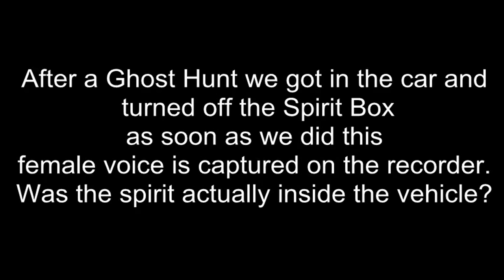Sarah's Grave spirit in the car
After a Ghost Hunt we got in the car and
 turned off the Spirit Box
as soon as we did this
a female voice is captured on the recorder.
Was the spirit actually inside the vehicle?